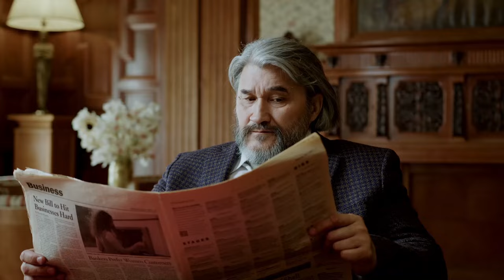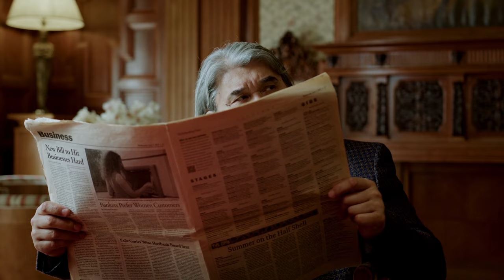6 SIGNS To Note in a Sigma Female | SHE is TESTING YOU | (MOST MEN MISS THIS☝️)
The Sigma females Playbook is not just a guide; it's a testament to our ability to navigate the intricate dance of understanding with finesse and precision. Your support goes a long way in helping us create more valuable content for you. So, my Sigma brethren, as you embark on your journey armed with these decoding principles, remember that decoding a woman's signals is not just about understanding—it's about savoring the intricate dance, embracing the mystery, and embodying the Sigma edge that sets us apart. May your decoding adventures be thrilling, your insights profound, and your Sigma journey, as always, enigmatic and empowering. Until next time, stay sharp, stay Sigma.

MERRY Christmas, and a happy new year holiday  to you all !!